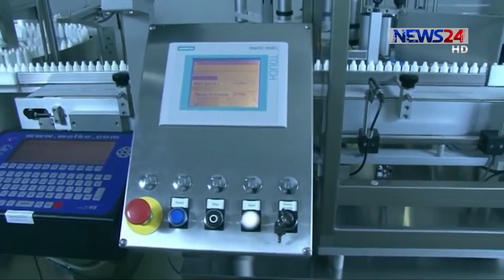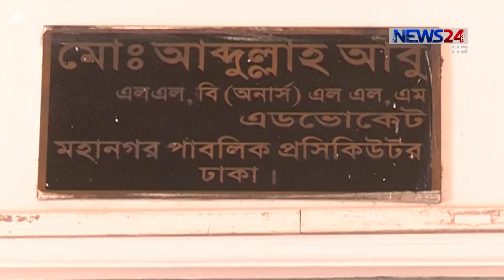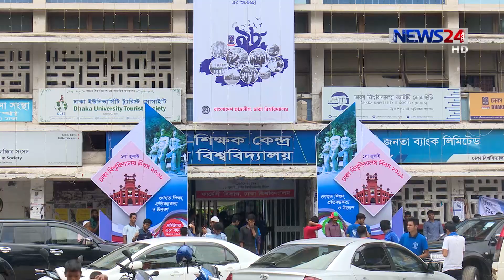NEWS24 সন্ধ্যার সংবাদ at 7pm News on 1st July, 2019 on News24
7pm News on 010719 on NEWS24.

On Aired on NEWS24 on 1st July, 2019

COPYRIGHT DISCLAMIER:
News24 Official Address:
NEWS24
371/A
Bashundhara Road
Block – D
Bashundhara Residential Area
Dhaka - 1229